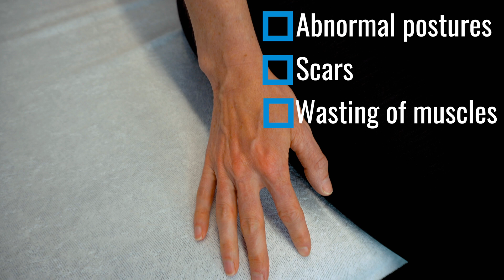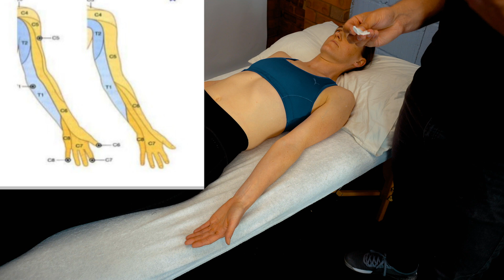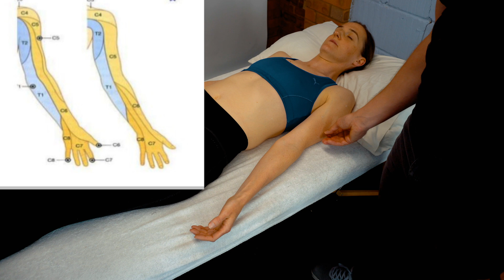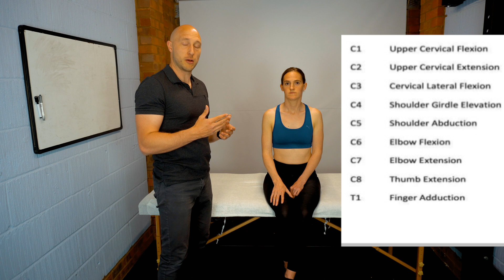Neurological Examination Upper Limb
I carry out a neurological examination (upper limb) in this video. I walk you through the different elements of the examination and what you would be looking for when carrying out an examination like this.

If you have a physiotherapy patient who has neurological symptoms then it is really important to carry out a neuro exam as part of your assessment.

There are many different parts to the neurological examination and in the video I talk through a variety of special tests that you can use, in order to clinically reason through a patient with neurological signs and symptoms in the upper body.

This will mean that the next time you have a patient in clinic with these symptoms, you can feel confident and happy with how to perform the neurological assessment and what things would be cause for concern, or would likely indicate that an onward referral was necessary.

TIMESTAMPS:
0:00​ Intro
0:10 General Inspection
0:30 Upper Motor Neurone Testing
2:34 Sensation Testing
4:05 Myotomal Testing
5:41 Reflex Testing
6:48 Upper Limb Tension Testing
9:26 Proprioception Testing
10:04 Cerebellar Testing

Hi, my name is Chris Lendrum (Lenny to my mates) And if you’re a physiotherapist wanting to learn about physio, rehabilitation and performance, then this is DEFINITELY the place for YOU! I help you get a better understanding of how to help physio patients, or how to rehabilitate from an injury. I basically answer any and all questions any physio could have about injury and performance, first to get educated myself and also to share this with you guys.